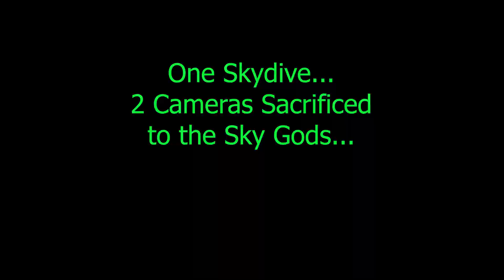1 7 24 SP Chronicles Vol 100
SP Chronicles Vol 100 - The Skydiving Wall Of Shame